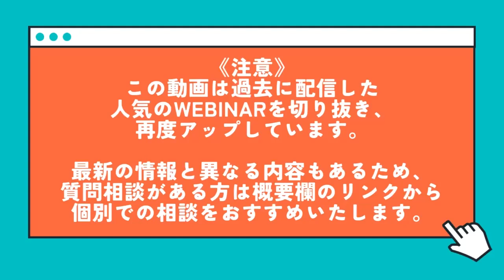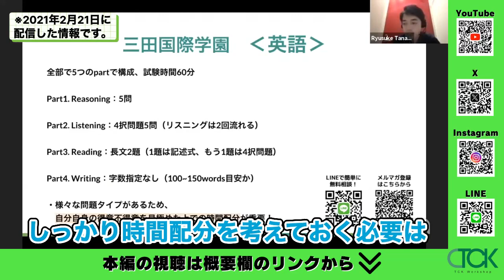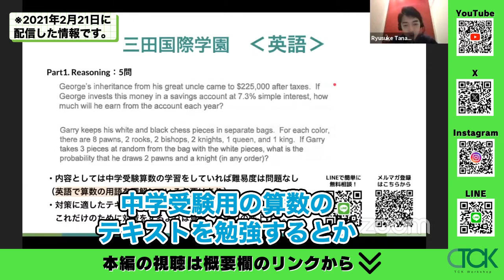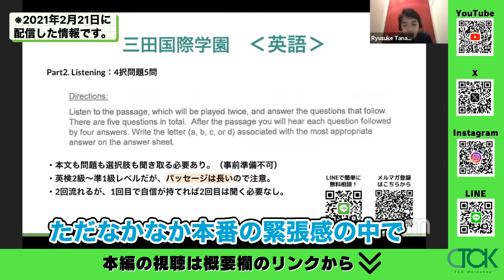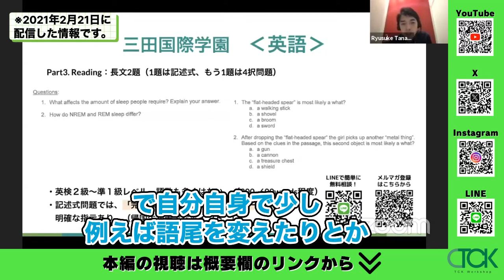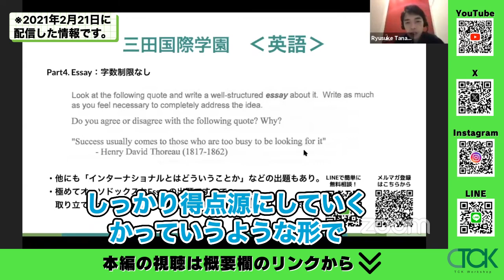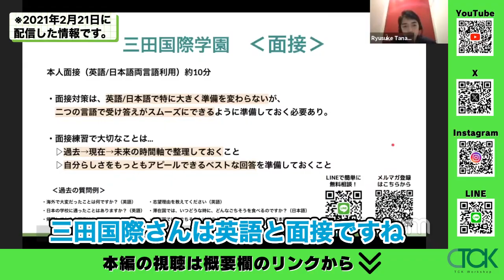①中学帰国受験「三田国際」の対策方法を伝えます！ ｜TCK 過去人気Webinar｜ 2021/2/8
*2021年2月8日に配信したものです。

⚠️この動画は過去に配信した人気のWebinarから切り抜き、
再度アップしています。
最新の情報と異なる内容もあるため、
質問相談がある方は個別での相談をおすすめいたします。

出演者
田中先生（特別講師）